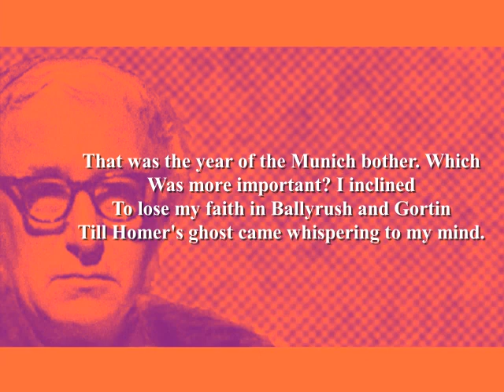Patrick Kavanagh - Epic (Poetry Reading)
Patrick Kavanagh Poetry Reading by Shanid.
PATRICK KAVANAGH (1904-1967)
Born Patrick Kavanagh in Inniskeen, Monaghan, Ireland. Father was a farmer and a cobbler. Educated at Kednaminsha National School. Left school to become an apprentice shoemaker while working on the family farm. Moved to Dublin in 1939; worked as a journalist for many years. Published 'The Great Hunger' (1942) which focused on the rural life that he grew up with. Kavanagh's work echoes the idea of William Blake that universal truths could be gleaned from the everyday. Died in 1967 in Dublin, Ireland.
Further reading:
'Patrick Kavanagh - Collected Poems' (Penguin Classics)